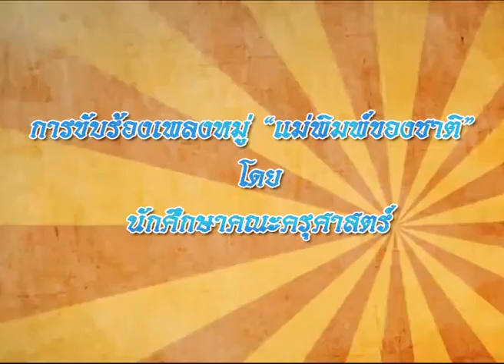Teacher Show - การแสดงแม่พิมพ์ของชาติ คณะครุศาสตร์ มหาวิทยาลัยราชภัฏสุราษฎร์ธานี